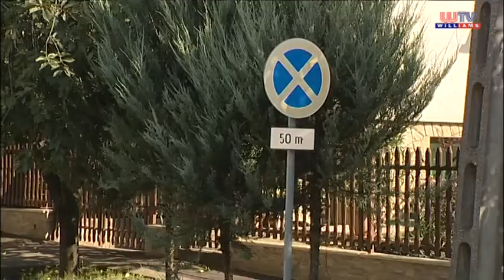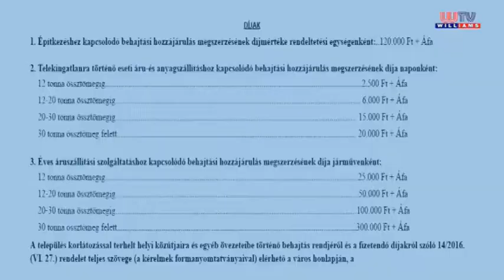ÖNKORMÁNYZATI HÍREK MAGLÓDRÓL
A maglódi képviselő testület augusztusi ülésen a többi között az 1. félévi pénzügyi tervről, a városi cégek beszámolóiról, a villámsújtotta családi házak tulajdonosainak megsegítéséről, a folyamatban lévő projektekről, így a helyi fitneszpark létrehozásáról, az ipari parki terület fejlesztéséről, a közelgő nemzeti ünnep méltó megünnepléséről, valamint a folyamatos közterületi problémákról is tárgyaltak a képviselők. Az ülésen szó esett a szemét elszállításáról és a tűzgyújtási tilalomról is. A részleteket a sajtóreferens mondta el nekünk.